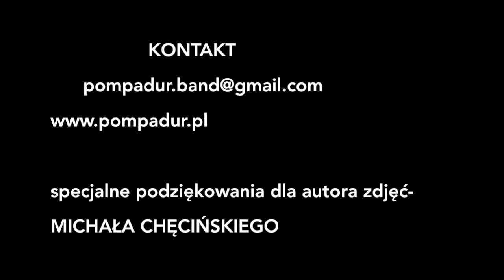Justyna Jary i Pompadur BALLADA WIĘZIENNA na żywo!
Krwawe Ballady - pieśni warszawskich podwórek i zaułków wydały się na płycie :) szukajcie online i w sklepach muzycznych :)

zdjęcia: Michał Chęciński

występują:
Justyna Jary- wokal
Patrycja Napierała- instrumenty perkusyjne
Bartosz Smorągiewicz- saksofon
Piotr Tomala- akordeon
Mateusz Woźniak- kontrabas